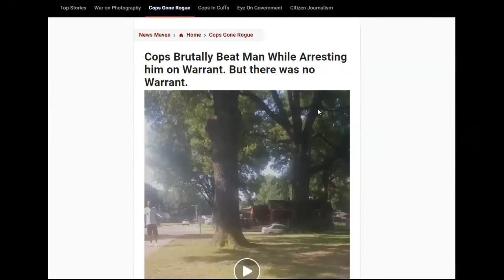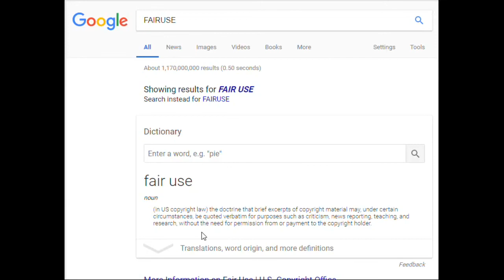WHITE RACIST COPS Beat BLACK Man While Arresting him on Warrant.But there no Warrant.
PUNTA GORDA,PINELLAS COUNTY,Robert Gualtieri,BOB,AL ROLLE,HOMESTEAD,@CCSOFLSheriff,@MyFWC,FWC,LEOAFFAIRS,COLLIER COUNTY,Kasey Wingo,Kevin Rambosk,
NORTH PORT,FLORIDA,POLICE,
sheriff,corruption,charlotte County,
florida,cop,police,pastor,stalking,COPWA­­TCH,COPBLOCK,